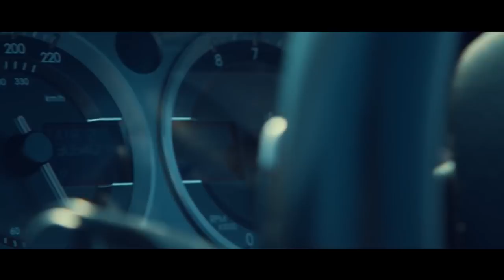VIDEO REMIX - ангелочки -девочки